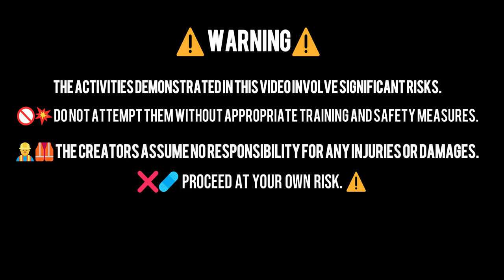💦💦💦 सोलर पैनल क्लिंग प्रोसेस V-2.0 @ RECREATION OF SOLAR CLEANING PROCESS V-2.0💦💦ASLIJUGAD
solar cleaning diy
cleaning solar panels diy
diy solar panel cleaning equipment
diy solar panel cleaning solution
diy solar panel cleaning robot
diy solar panel cleaning system
diy solar panel cleaning brush
starting a solar cleaning business
solar cleaning cost
how to start a solar panel cleaning business
solar panel cleaning diy
how to clean solar panels diy
how to clean solar
how to clean solar panels at home
diy how to clean solar panels
cleaning solar cells
diy cleaning solar panels
cleaning solar panels with simple green
how to make a solar still at home
jackery solar panel cleaning
how to clean a solar light lens
cleaning solar light
best way to clean my solar panels
how do i clean my solar panels
how can i clean my solar panels
how to clean my own solar panels
pressure washer to clean solar panels
can you use a pressure washer to clean solar panels
solar panel cleaning robot diy
powerwash dish spray diy
how to clean solar tank
how to clean solar cell
how to clean a small solar panel
diy solar panel cleaner
cleaning solar
solar cleaning diy,
diy solar panel cleaning,
diy solar cleaning,
how to keep solar panels clean,
cleaning a solar panel,
solar panel cleaning chemicals,
solar panel cleaners,
diy solar cleaning brush,
clean solar panel,
clean solar panels on roof,
clean solar panels diy,
diy clean solar panels,
dj solar,
automatic cleaning solar panels,
cleaning solar panels on roof,
cleaning solar farm panels,
solar cleaning kit,
solar cleaning,
solar cleaning system,
solar panel cleaning kit,
home solar panel cleaning,
how clean solar panels,
solar panel cleaning setup,
solar panel cleaning system,
solar panel cleaning solution,
solar panel cleaning tool,
how to clean solar panels automatically,
mit solar panel cleaning,
how to clean your solar panels on your roof,
how to clean solar panels on the roof,
solar cleaning system homemade,
wash solar panels,
washing solar panels on roof,
solar panel cleaning spray,
solar cleaning business,
electrostatic solar panel cleaning,
self cleaning solar panels,
solar panel cleaning ideas,
7 solar mistakes,
clean your solar panels
solar cleaning at home,
how to make solar panel cleaning brush at home,
solar panel cleaning at home,
solar panel cleaning tips,
clean solar panel,
clean solar panels on garden lights,
how to clean solar panels on your roof,
easy way to clean solar panels,
how to clean solar panels without water,
how to clean solar panel,
best way to clean solar panels,
how to clean roof solar panels,
how to clean solar plate,
solar panel cleaning homemade,
how to clean solar panels on roof,
how to clean rooftop solar panels,
solar cleaning,
solar cleaning system,
how to clean solar water tank,
solar panel cleaning without water,
what to use to clean solar panels,
how to wash solar panel,
how to wash solar panels on roof,
best way to wash solar panels,
cleaning solar panels at home
can i clean my solar panels myself
cleaning solar panels without water
best way to clean a solar panel
how to clean a solar panel
how to properly clean a solar panel
solar cleaning cost
vinegar to clean solar panels
cleaning solar cells
clean solar and glass
cleaning solar
best solution to clean solar panels
solar panel cleaner home depot
homemade car window washing solution
homemade house wash
house wash solution diy
cleaning dust off solar panels
solar cleaning drone
what is the best solution for cleaning solar panels
drone cleaning solar panels
best solar cleaning equipment
solar cleaning equipment
elite solar cleaning
solar power cleaning
how to clean a solar fountain
what is the best cleaner for solar panels
how to clean a foggy solar panel
how to clean flexible solar panels
how to clean solar glass panels
solar cell cleaning
cleaning home solar panels
is cleaning solar panels worth it
cleaning solar screens
solar panel cleaning instructions
clean solar jobs
clean solar careers
cleaning solar panels jobs
cleaning solutions for